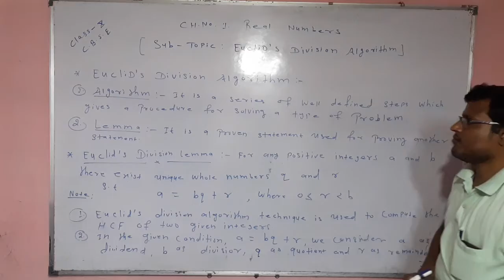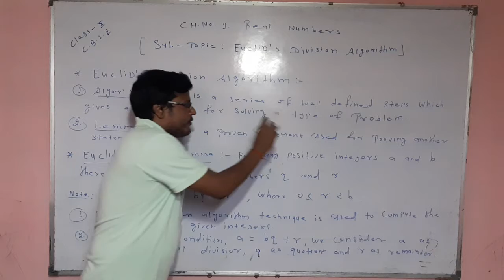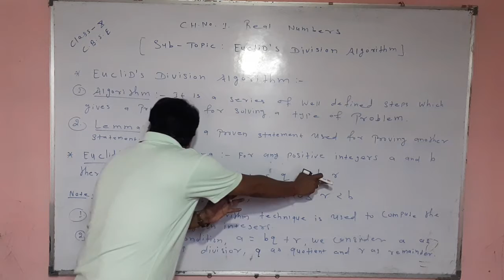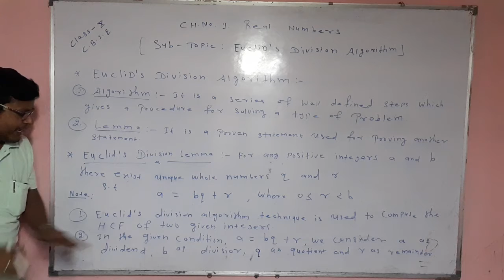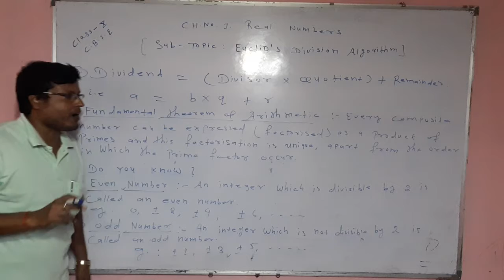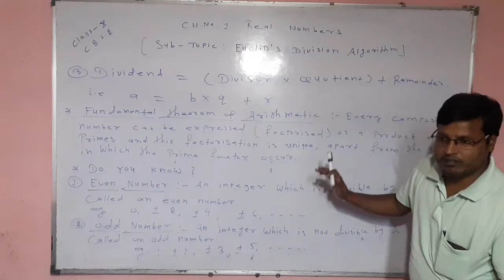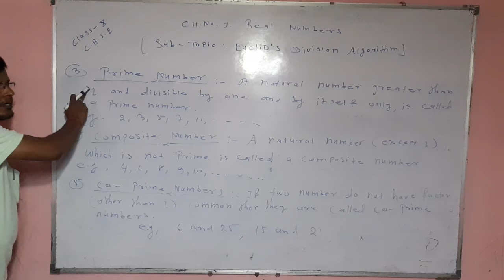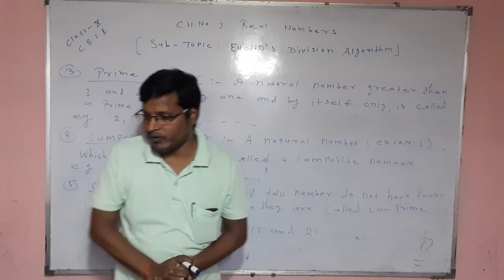For Class X ( C.B.S.E ) Mathematics . Chapter No.1. Real Numbers, By P.M.TUTORIALA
Sub-Topic: Euclid's Division Algorithm